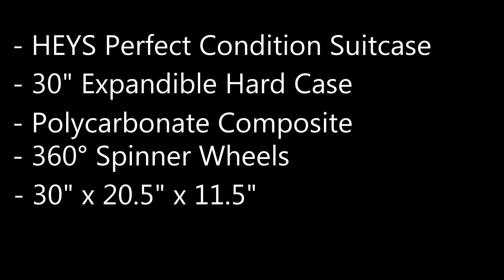HEYS Hard case Suitcase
Be a fashionable globetrotter with the Heys new Fashion Spinners® with print designs that reflect the latest runway trends. This sophisticated new style is the next generation of Heys popular ‘Fashion Spinners®’ luggage – it’s been completely redesigned from the ground up with all-new features!

360° spinner wheels allow for effortless motion in different terrains
Made from polycarbonate composite; a lightweight, durable and impact-resistant material used in the making of bulletproof glass
Zipper-released expansion system allows for an extra 20% in packing capacity
Fully lined interior with a stylish patterned fabric, with multiple zippered pockets
Protected by a layer of clear coat, giving the surface a beautiful glossy shine
Gel cushioned top and side handles